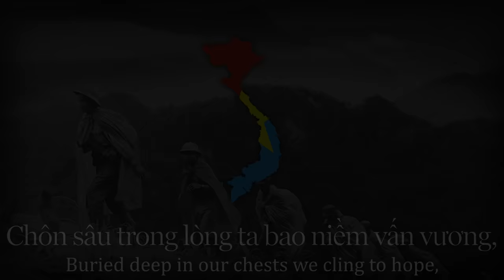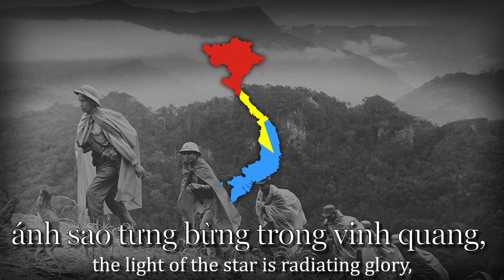"Liberation March" - Vietnamese War Song